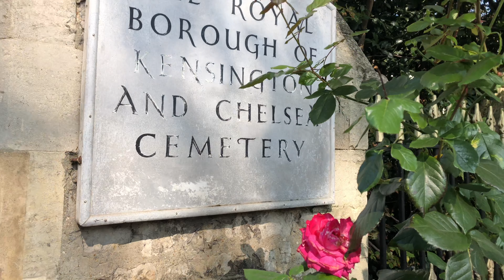Royal Borough of Kensington and Chelsea Cemetery, Hanwell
Cemetery services. Borough cemeteries. The Royal Borough of Kensington and Chelsea owns and manages two cemeteries at Gunnersbury and Hanwell

Founded in 1855, Hanwell Cemetery is approximately 7.7 hectares in size and generously planted with coniferous and deciduous trees